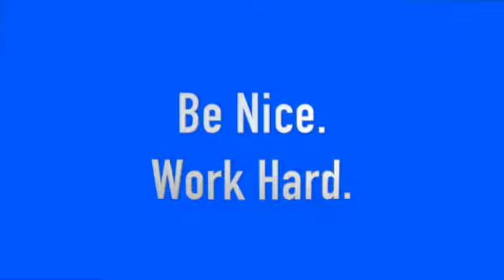Head of School Update 21/22 School Year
Head of School Mark Bounds shares information on how East Point Academy will start the school year.